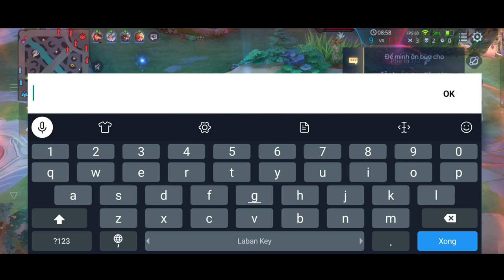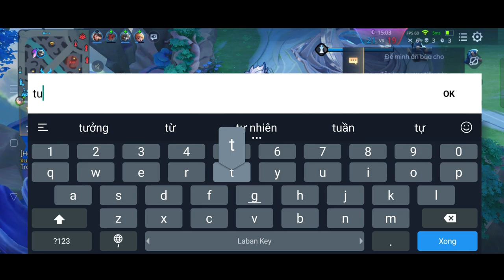Cầm Yan Đi Top Gặp Kèo Với Ngộ Không Bị Rừng Bạn Camp Miết Và Cái Kết | TOP YAN VN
❣️Ngọc :
Ngọc đỏ: 4 viên tlcm 6 viên stcm or  8 cvl&xg + 2 tlcm
Ngọc xanh: 10 viên công vật xuyên giáp
Ngọc tím: 10 viên tốc đánh tốc chạy

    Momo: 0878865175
    Ngân hàng:
    Tên ngân hàng:Agribank
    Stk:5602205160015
    Tên chủ: LE PHAN THANH NHAN